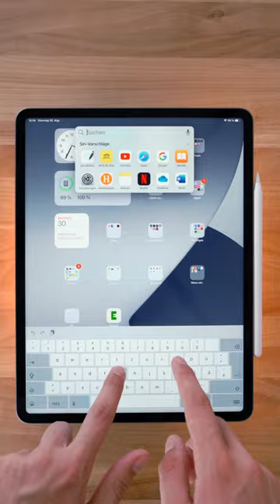Top 4 Goodnotes Tipps die du wissen musst! (Karteikarten,...)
Die besten und einfachsten Tricks in Goodnotes! Welche Funktion bzw. Trick findest du in Goodnotes am besten? Schreibs in die Kommentare!